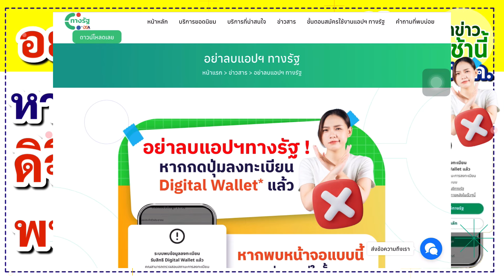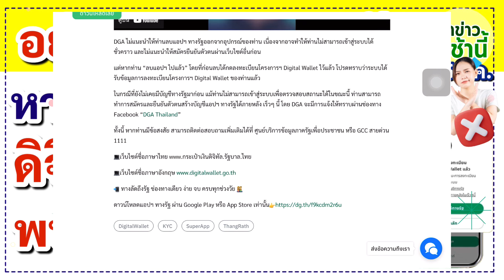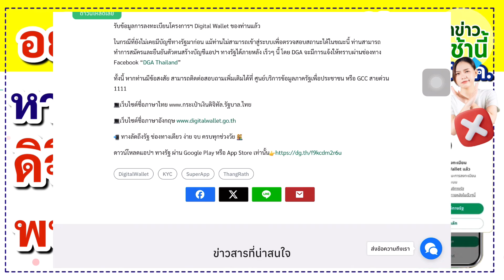อย่าลบแอปฯ ทางรัฐ! หากกดปุ่มลงทะเบียน “ดิจิทัลวอลเล็ต” แล้ว ขึ้นหน้าจอแบบนี้นะ!!